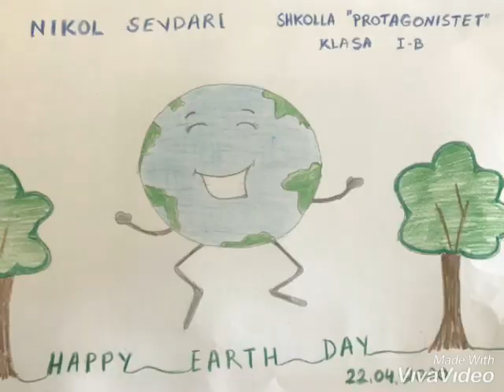Art pamor 3 - Dita e tokës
Mësuese: Mimoza Popa